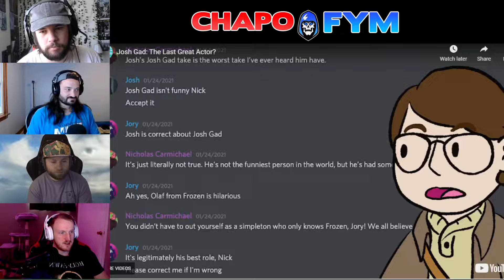Probably the dumbest challenge we've ever watched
If you'd like to see the whole 3 hour version (and hours of bonus content every week) go sign up over there.  You might recognize this Capri Sun video from a YouTube video we released a few weeks ago, but this is the first time we ever watched it and a bit of an extended version of it (along with all the ralphing up my guy does).   Also in this video we have a really cool pop culture video podcast, a COVID parody, and a baby shark challenge.

0:00 whaddup tho
0:38 He's still at it
6:50 Sean McElwee asks, is Josh Gad the last great actor?
17:50 Geniuses drink Capri Sun
34.53 that Stange fit

If you enjoyed this video make sure to head over to our twitch channel every night around 10pm Eastern/7pm Pacific for a banging live stream.  We watch videos like this every Sunday an hour earlier at 9pm Eastern/6pm Pacific.

This is should go without saying, but please don't ever "tap the glass" with anyone we watch on here. We have a good time unearthing and poking fun at the things we find in the dark recesses of YouTube, and it shouldn't go much further beyond that.  We never want to see someone's spot blown up or for someone to get harassed.